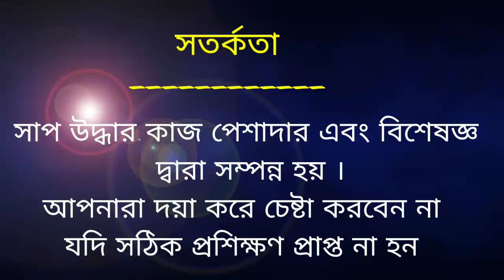রাত ৯:৩০ নাগাদ সাপ উদ্ধার করতে ছুটে গেলাম ২০কিমি দূরেখাওয়া বন্ধ করে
My Name Is SANJAY PAIRA , I am 24 years old Throughout my videos, I am going to bring you closer to nature, from cute little creatures to down right all animals in  our environment. All the latest, exciting and authentic wildlife videos coming from around  Paschim Medinipur. We share amazing footage that has never been seen, so come and see them!

About Snake--
Lycodon aulicus, commonly known as the Indian wolf snake, is a species of nonvenomous snake found in South Asia and Southeast Asia.

common name- common wolf snake
scientific name - Lycodon aulicus
Bengali name- Ghar chiti, chiti bora.

Description-
The colouration of this snake is variable.Snout broad, much depressed, long, spatulate, with the upper lip swollen, and without canthus rostralis. Rostral shield very low, broad, slightly bent backwards on the upper surface of the snout; anterior frontals [= internasals] very small; posterior frontals [= prefrontals] longer than broad, much more so in adult specimens than in young ones; there is a lateral notch between the anterior and posterior frontals, in which the inner anterior angle of the loreal is received.
Total length 71 cm (28 inches); tail 11 cm (4¼ inches.

Distribution-
Lycodon aulicus is found in Pakistan, Sri Lanka, India (north to Himalayas and Assam; Maharashtra,Gujarat), Bangladesh, Nepal, Myanmar (= Burma), Thailand (incl. Phuket), W Malaysia, Indonesia (southward as far as Timor), Philippines, Seychelles.

Behaviour-
The Indian wolf snake is nocturnal and is inactive in the day.

Diet-
Lycodon aulicus feeds on lizards and frogs.

Reproduction-
Females may be larger than males. They breed prior to the monsoons and lay 4-11 eggs.

Venoumous/ Non venomous-
Non venomous.
For emergency Snake  rescue call
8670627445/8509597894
Paschim Medinipur, West Bengal
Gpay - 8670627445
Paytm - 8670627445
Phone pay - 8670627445